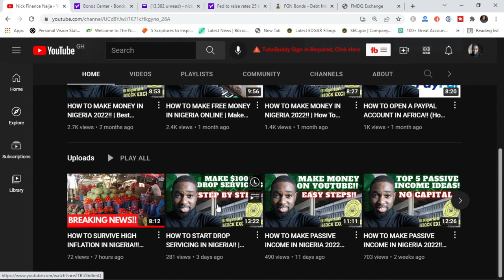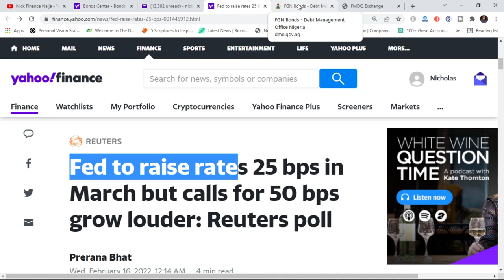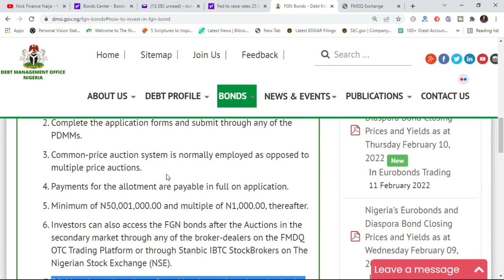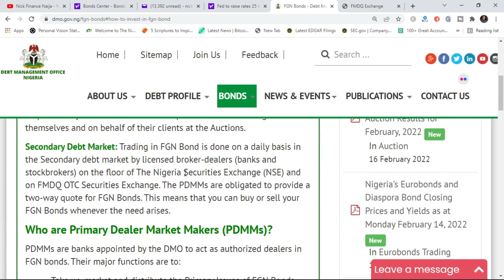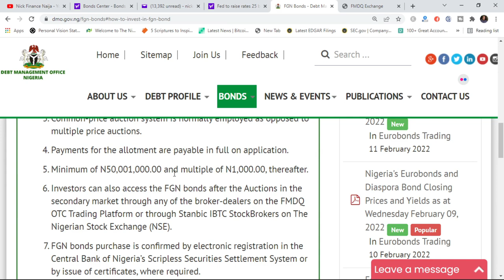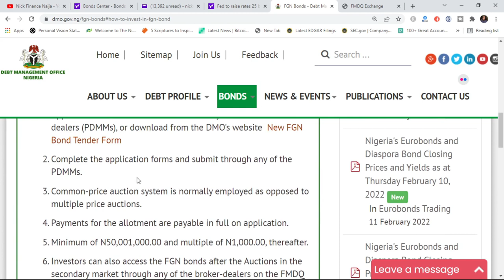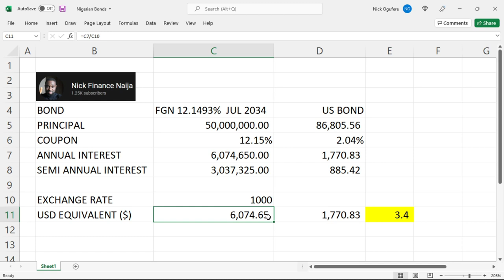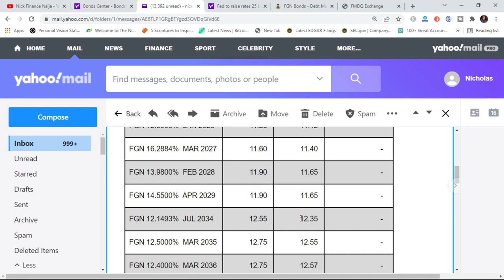HOW TO EARN 12% IN NIGERIA'S BOND MARKET!! (How To Buy Government Bonds In Nigeria!!)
I show how to earn 12% on Bonds and How To Buy Government Bonds In Nigeria.

Care to use my Links? I should enjoy some benefits.

Video Title : HOW TO EARN 12% IN NIGERIA'S BOND MARKET!! (How To Buy Government Bonds In Nigeria!!)